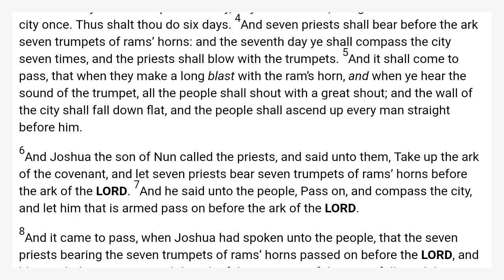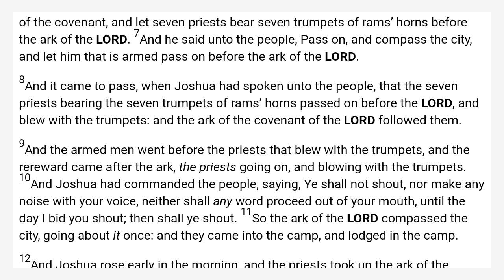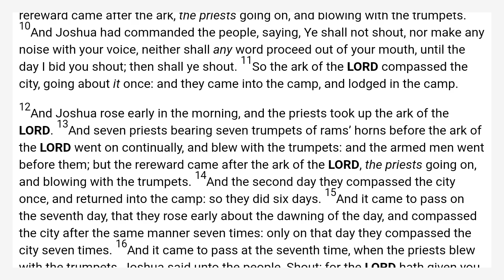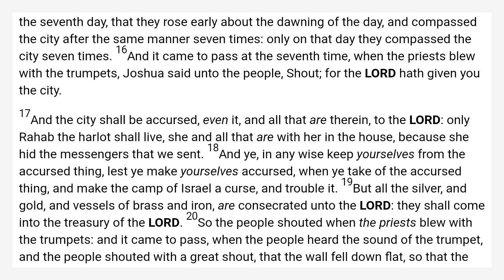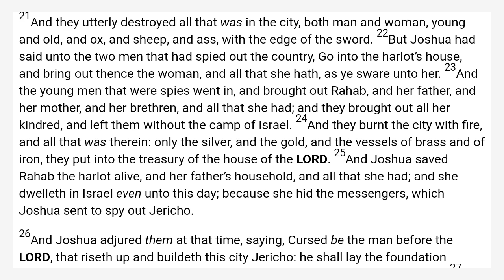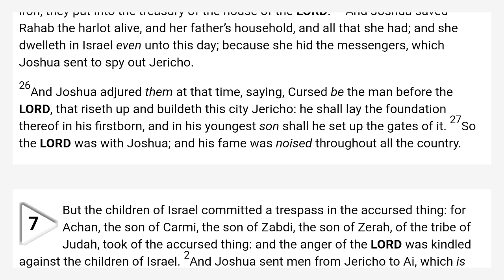Joshua 6 King James Bible